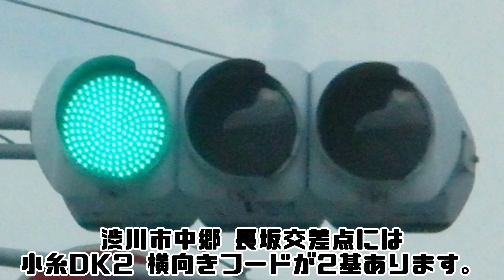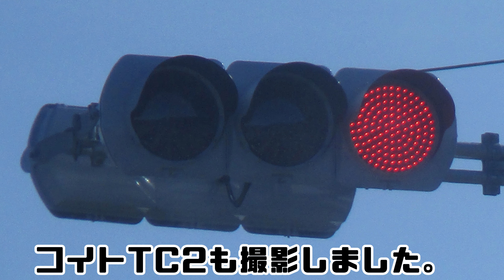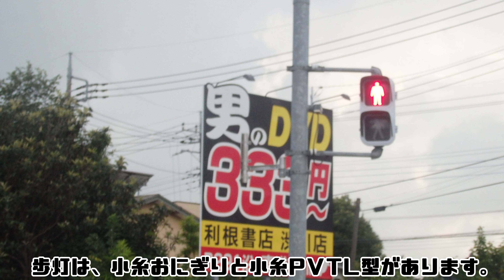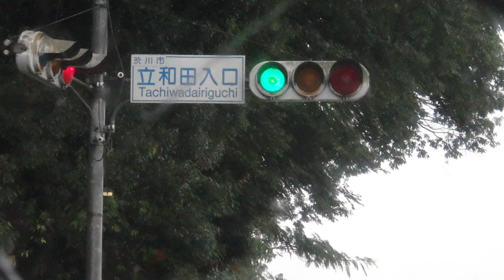【信号機】群馬県渋川市中郷 小糸DK2 横向きフード その2〈930〉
撮影場所:群馬県渋川市中郷 長坂交差点
規制番号:渋川189号
撮影日: 2020年4月19日日曜日～2021年8月14日土曜日

渋川市中郷で撮影した小糸DK2 横向きフードです。2基設置されていて、高崎市などにも設置されていて、千葉県富里市七栄で青だけ横向きフードの小糸DK2が浅フードで1基設置されています。

ちなみにコイトTC2と小糸PVTL歩灯の製造年月は2018年で、低コスト灯器が登場していました。

BGM
To the Next Stage written - FLASH☆BEAT

上州しんさくさんの動画↓
【2018年製造】群馬県では数少ない低コスト登場後の300mm灯器 (コイトTC2)